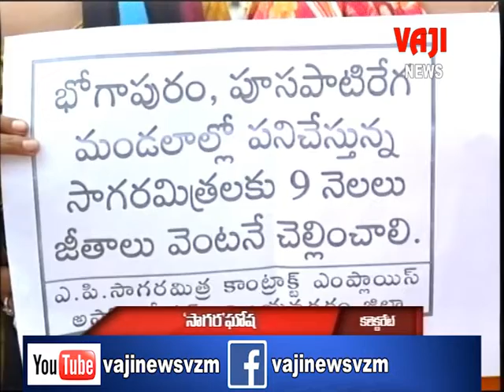| VAJI NEWS VZM 2-5-22